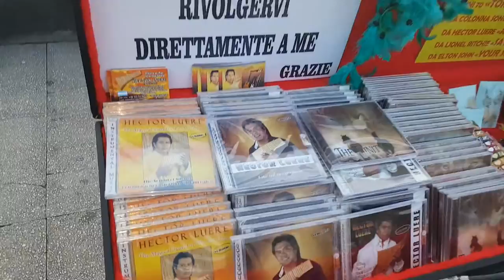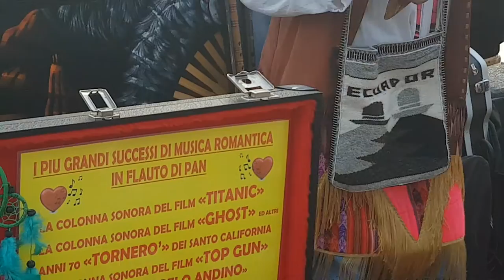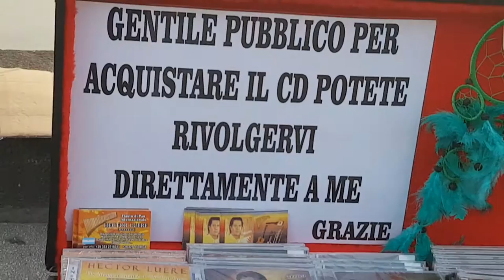Hector Luere Salerno 25-12-2016